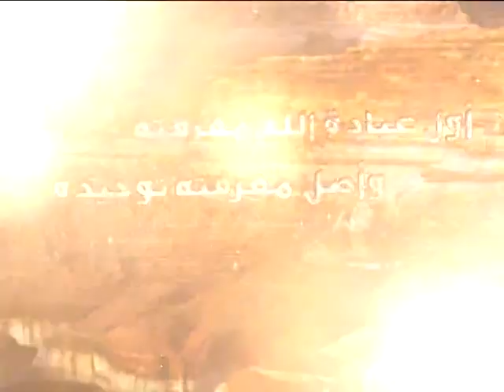15 - شرح أصول الكافي - الحديث 3 من باب إطلاق القول بأنه تعالى شيء - السيد جعفر الحسيني الشيرازي